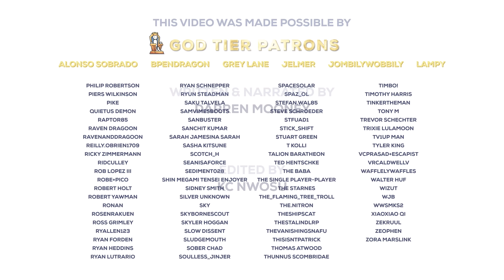Morbius Was Bad, Black Adam is Worse | Review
Darren Mooney reviews Black Adam for The Escapist.